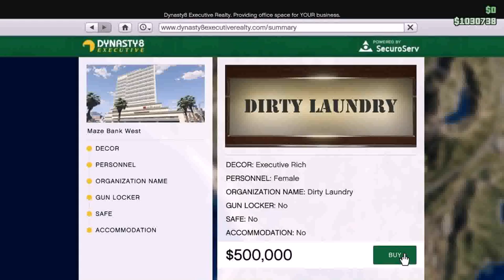Office Space Online Hd (see description)